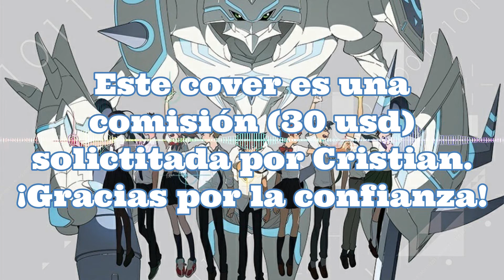♬ Re-fly - Kouji Wada - Digimon Tri ♬ 〖Emanuel Santiago〗Español Latino ♛ Gracias Cristian ♛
Contacto para comisiones de grabación: 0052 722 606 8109 / whatsapp

Apóyenme compartiendo el video para que mi canción llegue a mas gente.

Re-fly Kouji Wada
Adaptación: Emanuel Santiago

Dentro de ese sueño extiendo estas alas y hoy otra vez
Por los cielos volaré y junto al viento lejos yo llegaré
Constantemente puedo oír tu fuerte voz iluminar
Lentamente cada sueño en mi interior

Esos días tan oscuros sentí fuera de mí el corazón (el corazón)
Pero ahora puedo ver una luz. Es el momento y sé
Que desde aquí algo nuevo comenzará

Mientras vuelo por la inmensidad del cielo azul
Puedo ver que algunas cosas ya no son igual
Frente a mí un nuevo mundo se ha de revelar

Pude ver más claro dejando atrás el dolor
Ahora me preparo para un futuro mejor
El amor te da poder
No importa si te han traicionado o si herido estas
Vuela otra vez. Re-fly

Llegué a escuchar mi corazón latir con desesperación
Usando cada fuerza en mí, logre sanar la herida de mi interior
Fue así que de la coraza tras la que yo estaba escapé
Y pude ver un nuevo porvenir

En ese momento yo comprendí
que no hay quien pueda frenar (Nuestros sueños)
Sin duda lograré realizar
Cada sueño que yo he querido materializar

Solo escucha atentamente hoy esta canción
Y libera ese gran poder en tu interior
Ha llegado tu momento ve hacia él

Hay un nuevo mundo frente a ti esperándote
Apresúrate a llegar antes que nadie más
Solo ven y sígueme
Deja el pasado atrás porque así jamás llegarás
Vuela junto a mí. Re-fly

Sin dudar llegarás